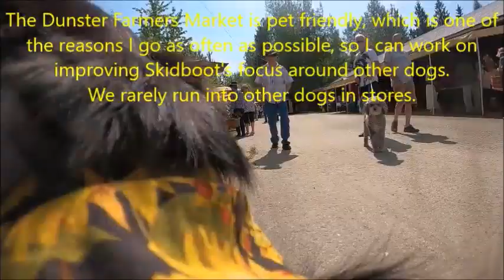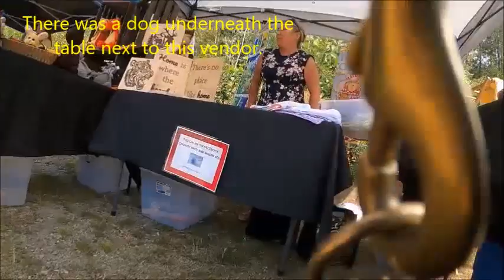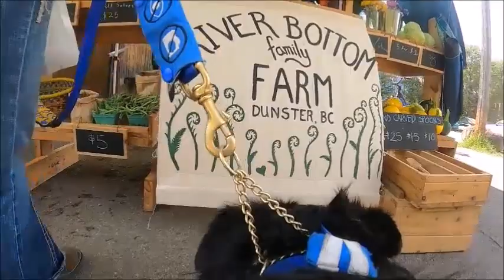"You don't need a seeing eye dog!" // Farmers Markets with my service dog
Farmers markets with my service dog Summer 2023

Skidboot and I attended several farmers markets in Dunster over the summer. The Dunster Farmers Market is pet friendly, so it's a great place to work on better focus around other dogs. We very rarely run into dogs while Skidboot is working (most stores in the valley don't allow dogs), so the markets are a great opportunity for that.
I find that generally Skidboot does a lot better in stores than at outdoor markets. I think the main reason for that is that when he first started working in public, there was no farmers markets or similar outdoor events due to Covid restrictions. So I've tried to attend as many as possible over the past two summers to give him more exposure. Living in a very rural area has both its advantages as well as its disadvantages.

Filmed from Skidboot's view with a GoPro attached to his harness.